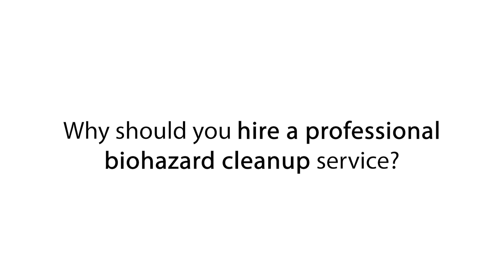Why Should You Hire a Professional Biohazard Cleanup Service?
Nate Berg of Scene Clean discusses the importance of hiring a professional biohazard cleanup service.